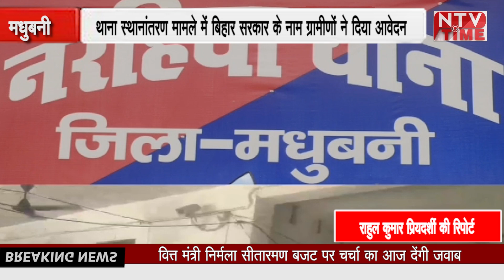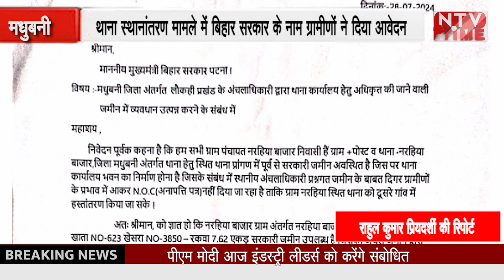Bihar थाना स्थानांतरण को लेकर दिया गया ज्ञापन!